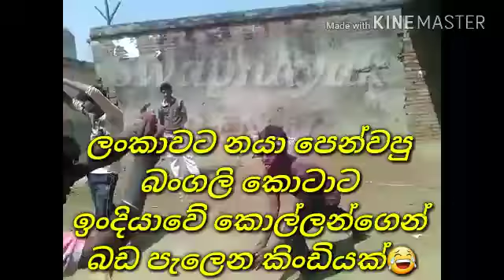Snake Dance 🐍 | ලංකාවට නයා පෙන්වපු බංගලි කොටාට ඉංදියාවේ කොල්ලන්ගෙන් බඩ පැලෙන කිංඩියක්😂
Thank you for your Youtube channel. Thank you for using my channel. New Song.Cover Song.Smule Song.Remakes.Mashup.Hip Hop.Rnb.Rap.Rock Music.Funny.Education.Technology.Information.Gossip.New Updates All this Look again, thank you again.